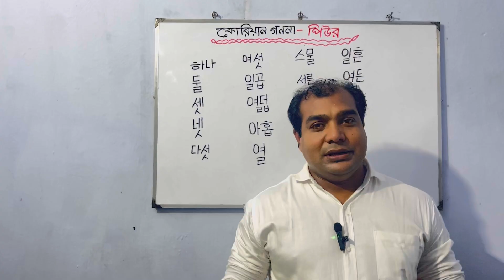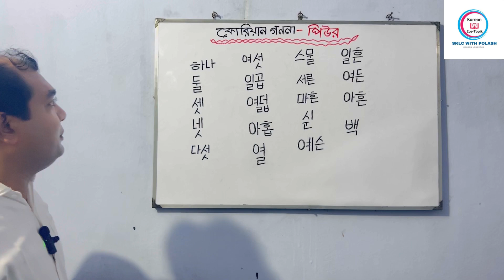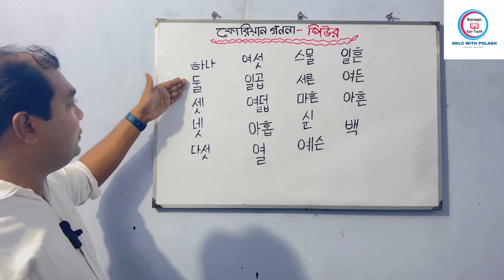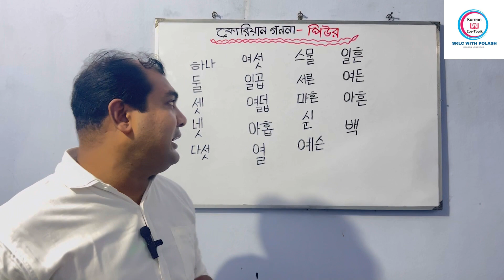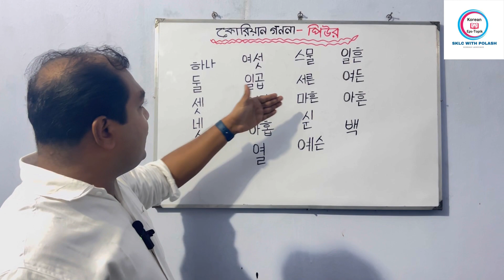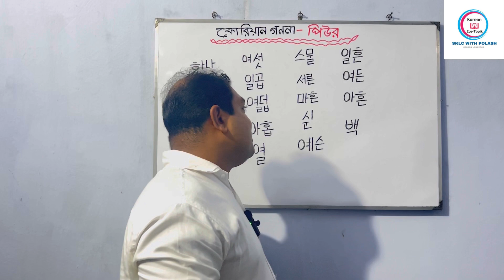কোরিয়ান গণনা-পিউর কোরিয়ান ॥Korean gonona-piur Korean ॥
আমাদের আজকের ক্লাসটিতে ”কোরিয়ান ভাষার গণনা-পিউর কোরিয়ান”নিয়ে আলোচনা করেছি।সকলেই ভিডিওটি মনোযোগ সহকারে দেখলে আশা করি উপকৃত হবেন।